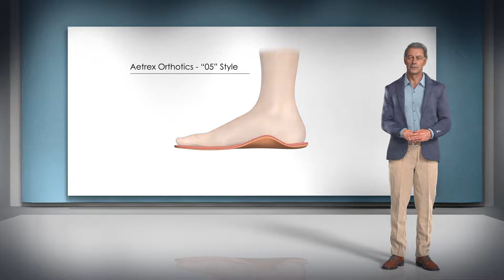Aetrex Orthotics with Metatarsal Support: "05" Configuration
Aetrex Orthotics with Metatarsal Support feature a metatarsal pad to relieve pressure under your forefoot.